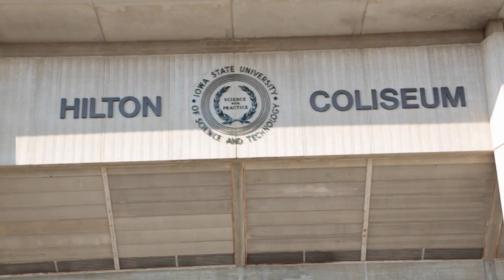Call to Convention - 87th Iowa FFA State Leadership Conference